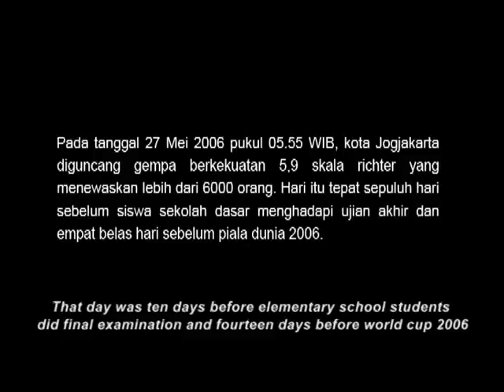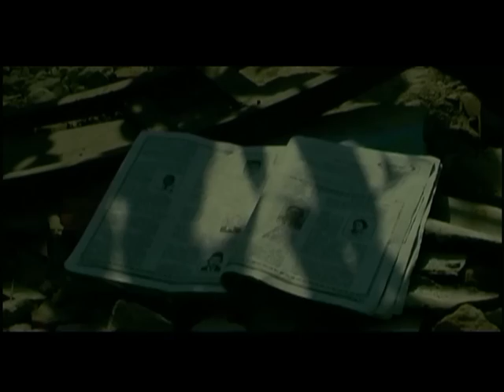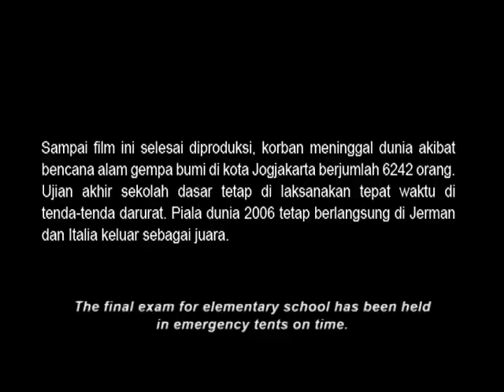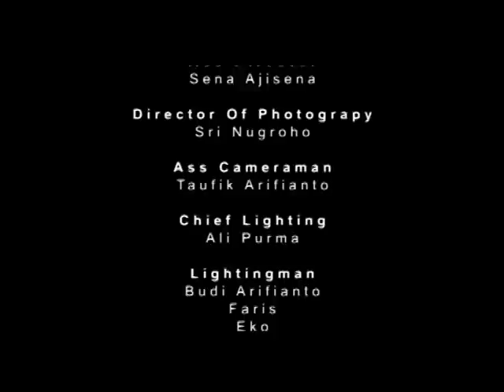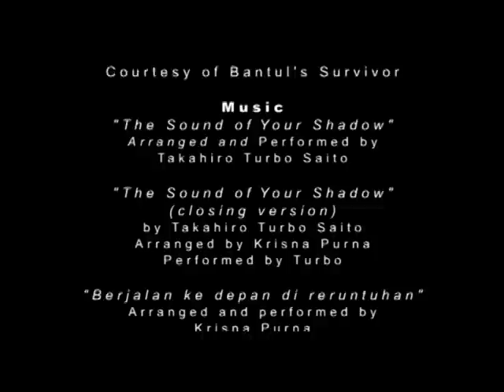Harap Tenang, Ada Ujian! | Film Pendek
On May 27th 2006 at 05.55 a.m., Jogjakarta city was shock by earthquake at 5.9 SR that killed over 6,000 people. That day was ten days before elementary school students did final examination and fourteen days before world cup 2006.

Script Writer & Director : Ifa Isfansyah
Producer : Damiana Widowati, Chandra Endroputro, Ary Juwono, Narga
Cast : Fendy Riyadi, Takahiro Saito, Hiroaki Kato
Camera : Sri Nugroho
Art Director : Luki Janarko
Editor : Greg Arya